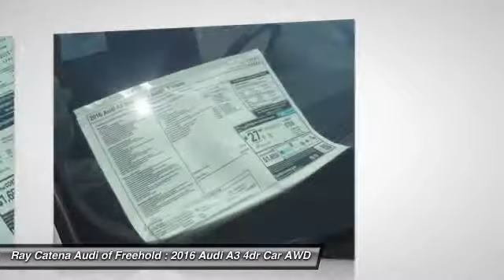2016 Audi A3 FREEHOLD NJ 160221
2016 Audi A3 2.0T Premium

Pick up this Glacier White Metallic 2016 Audi A3, available today at Ray Catena Audi of Freehold. Featuring Automatic transmission, it has 0 miles. This could be the one you've been searching for.